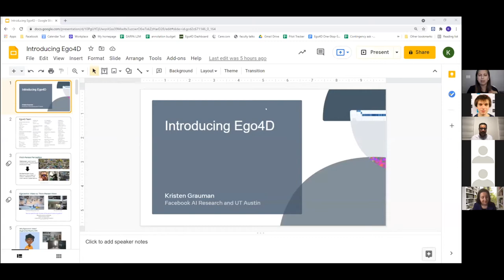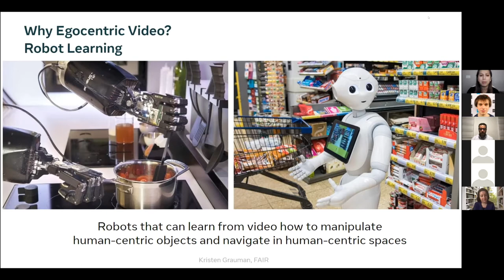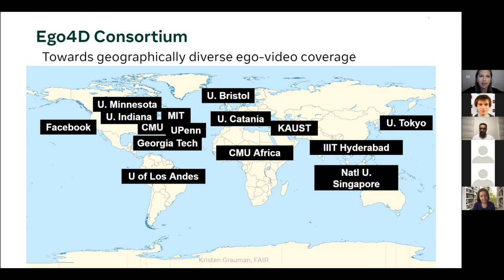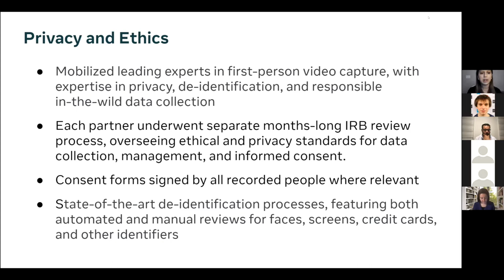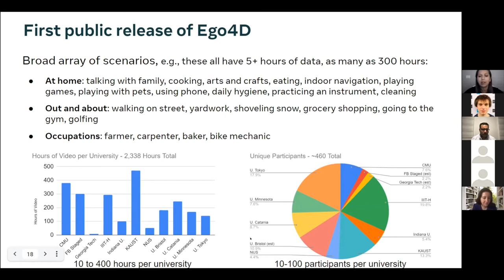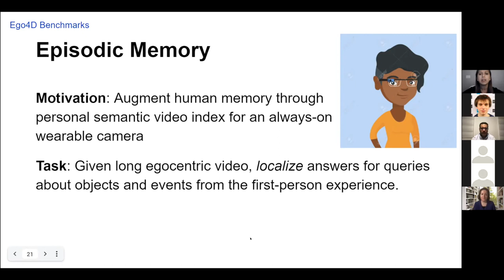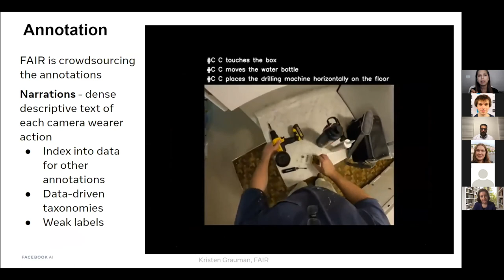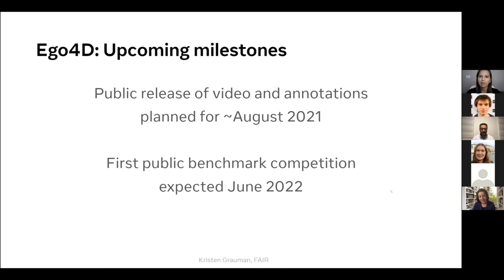EPIC@CVPR2021 Invited Talk - Kristen Grauman - Introducing Ego4D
Recorded live during the EPIC@CVPR2021 workshop.